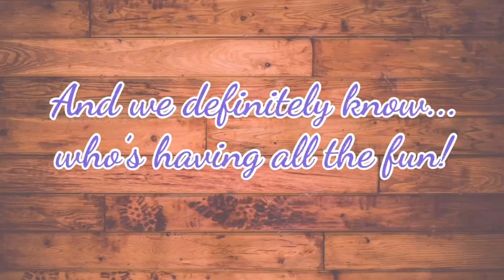😋What?! Pan Fried Rabbit (Just Like Fried Chicken) & Cabbage❗️WE LEARN,WE TEACH,WE HAVE A GOOD TIME!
Fried chicken seems to be a favorite of most. Well, I'd argue that fried rabbit is just-as-good! And, cabbage adds a tasty world wind to an already lean southern favorite! Join us on Delilah's Everyday Soul where WE COOK, WE TEACH, and boy do WE HAVE A GOOD TIME! @divascancook cookingchannel friedchicken @BestEverFoodReviewShow @InsiderFood @buzzfeedtasty countrystyle southerncooking @SmokinandGrillinwithAB @RayMacksKitchenandGrill @LifebyMikeG @samthecookingguy @SoulfulT @ITS_SOGOOD@MaeMaesHappyTable